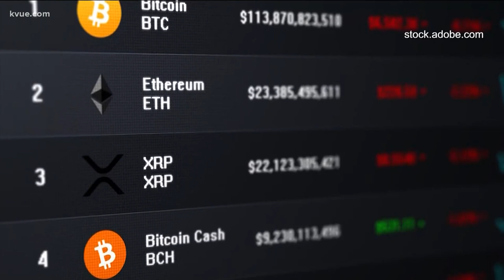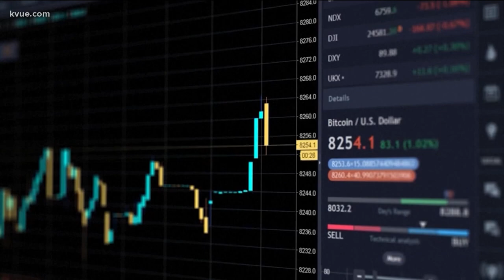Austin City Council to consider accepting Bitcoin as payment | KVUE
Paying the City of Austin for things like taxes, fees or penalties using cryptocurrencies could soon be a reality. KVUE's Bryce Newberry has a look at a measure the Austin City Council will consider Thursday.